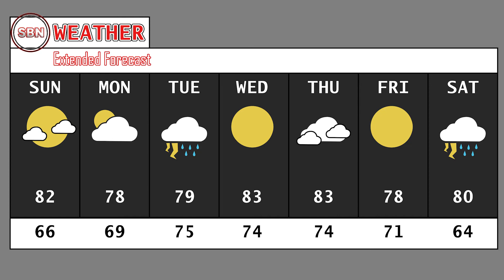SBNSpecialEdition11 4 21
Special Edition of SBN for the week of 11/1 with recaps of past activities and sports.